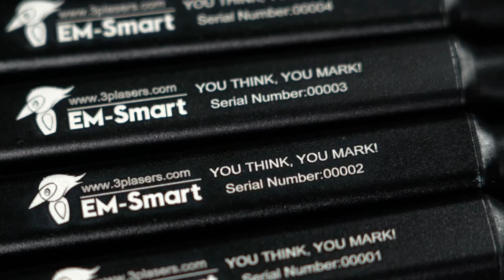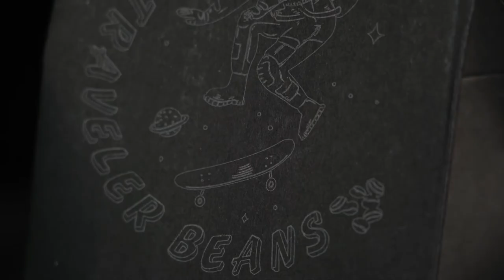Znakowarka laserowa EM Smart Basic 2 | 2R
BASIC 2R to jeszcze lepsza i wydajniejsza znakowarka laserowa! Oparta na wersji Basic jest od niego mocniejsza – 25W. Występuje w wersji bez oraz z przystawką obrotową.